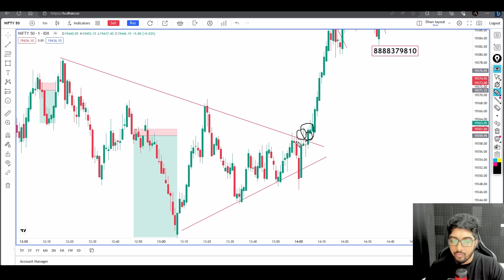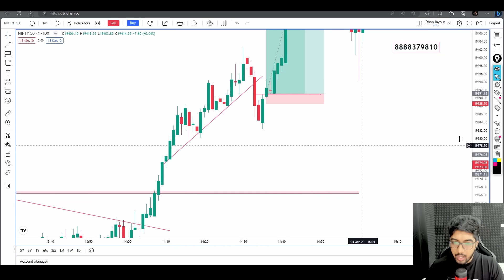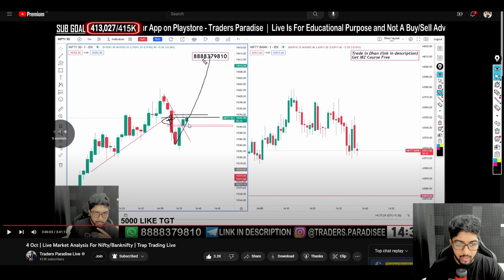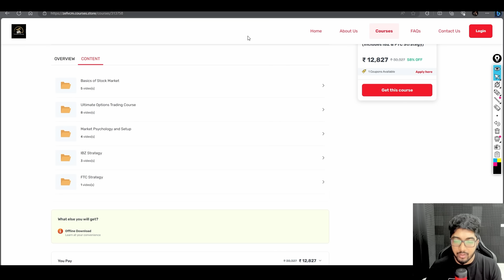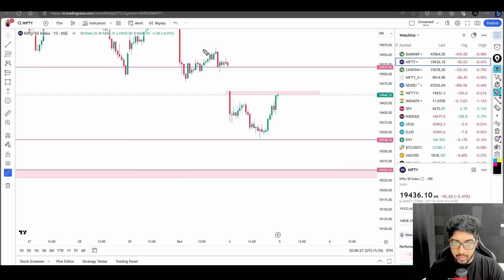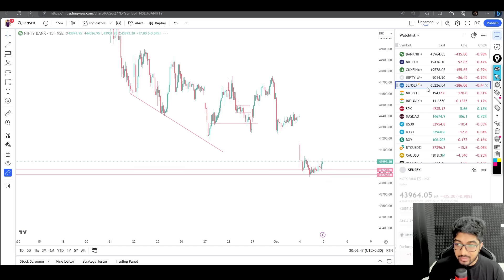Understanding Market Behavior | Tomorrow Market View | Ep. 124